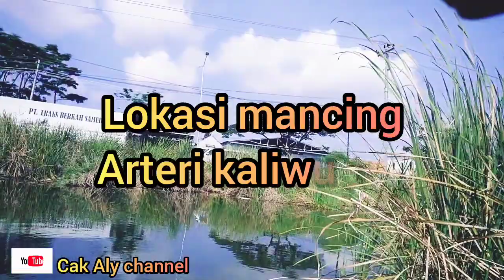🔴ini sarang ikan /ular bosku,Spot mancing nyobok viral arteri kaliwungu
hallo sobat mancing pada video kali ini saya ingin mencoba mancing nyobok didaerah arteri Kaliwungu, dengan menggunakan umpan lumut dan Essen Buto ijo masuk angin
semoga video ini bisa bermanfaat untuk pemancing terimakasih
wassalamu'alaikum warahmatullahi wabarakatuh